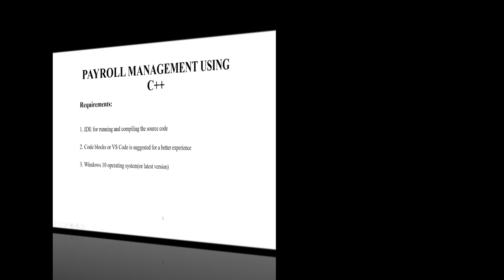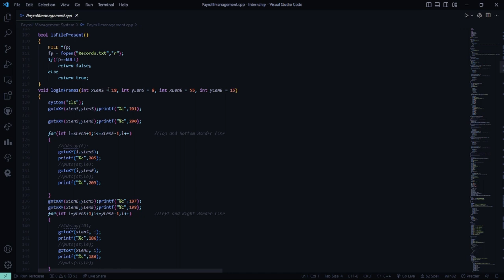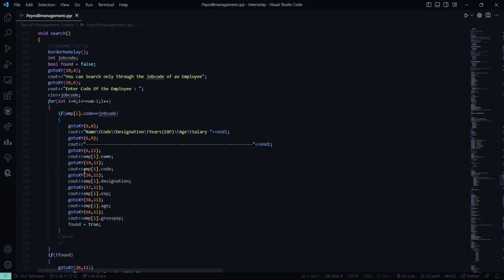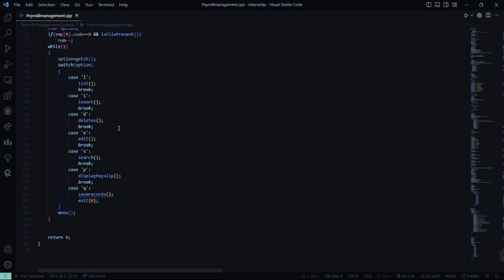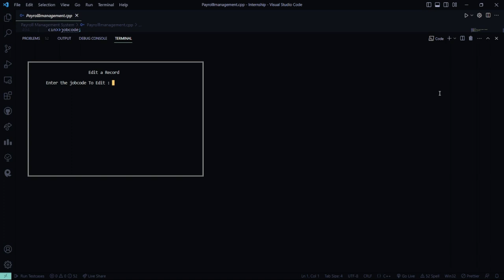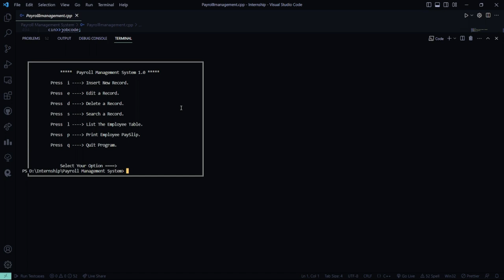Payroll Management System Using C++ | C++ Projects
Welcome to this comprehensive step-by-step C++ tutorial, where we will guide you through the process of building a robust Payroll Management System using C++.

The Payroll Management system is concerned with the process of managing employee payment records. We will learn how to write source code for the Payroll Management system and how to implement it through this project. The user can do various operations such as adding new employee records, modifying records, deleting records, as well as displaying one or all employee records. Besides these, payroll management also allows users to print the salary slip for a particular employee.

Objectives:

To provide online and hassle-free service to the employees.
A dynamic system provides various operations for smooth functioning.
The real-time system Displays customized and automated salary slips.
Updates and modifies the database simultaneously. All the transaction information is stored for future reference.

Requirements for running the project:

To run this project, you must have installed IDE for running and compiling the C++ source code.
Dev C++, Code Blocks, or VS code is recommended for a better experience.
Windows 10 operating system (or any latest version)

Title: Build a Powerful Payroll Management System using C++ | Step-by-Step Tutorial

Description:

Welcome to this comprehensive step-by-step tutorial where we will guide you through the process of building a robust Payroll Management System using C++. Whether you're a beginner or an experienced programmer, this video will provide you with all the necessary knowledge and skills to create your own payroll system from scratch.

In this tutorial, we will cover the following topics:

Introduction to Payroll Management Systems:

Understand the importance of payroll management systems.
Learn about the key features and benefits they provide.
Setting Up the Development Environment:

Install the necessary tools, including a C++ compiler and an integrated development environment (IDE).
Configure your development environment for efficient coding.
Designing the Payroll Management System:

Discuss the overall system architecture and its various components.
Define the data structures and classes required for the system.
Implementing Key Features:

Create employee records with essential details such as name, ID, position, and salary.
Calculate and process monthly salaries, including deductions and bonuses.
Handle tax calculations and generate pay stubs.
Manage employee attendance and leave records.
User Interface Design:

Design an intuitive and user-friendly interface using C++ graphics libraries or a console-based approach.
Implement menus, input validation, and error handling for a smooth user experience.
File Handling:

Learn how to read and write data to files to store employee records and payroll information.
Implement data persistence to ensure data integrity and ease of access.
Security and Access Control:

Implement authentication and access control mechanisms to secure the system.
Explore techniques for data encryption and protection.
Testing and Debugging:

Learn how to test your payroll management system with various scenarios and edge cases.
Utilize debugging tools to identify and resolve any errors or issues.
Enhancements and Advanced Features:

Discover additional features you can add to your system, such as reporting and analytics capabilities.
Explore ways to improve the system's performance and scalability.
By the end of this tutorial, you will have a fully functional Payroll Management System implemented in C++. You will have gained a solid understanding of C++ programming concepts, file handling, user interface design, and system architecture.

Whether you're a small business owner, a programmer looking to enhance your skills, or simply interested in building a payroll system, this tutorial is for you. So grab your favorite coding tools, follow along, and let's dive into the world of payroll management systems with C++!